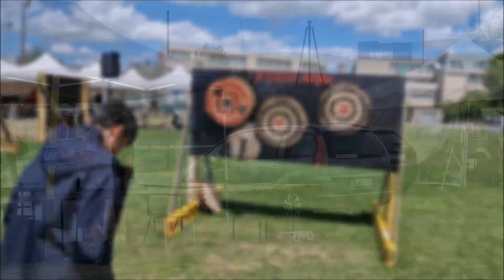World Championship in Knife/Axe Throwing 2023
Short video from World Championship in Knife/Axe Throwing 2023 France/Vitré! 130 People from 11 Countries we had really great times! Enjoy

Thank you everyone for Awesome support, I really appreciated :)